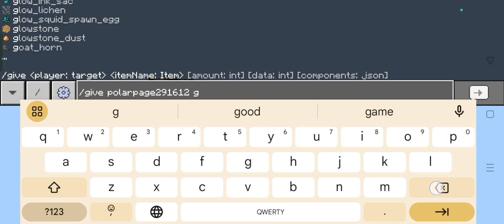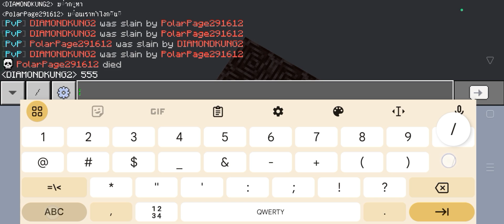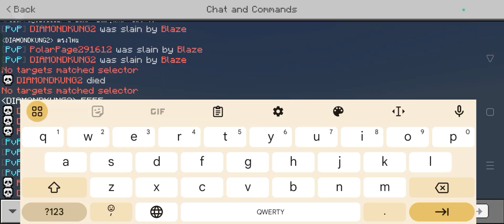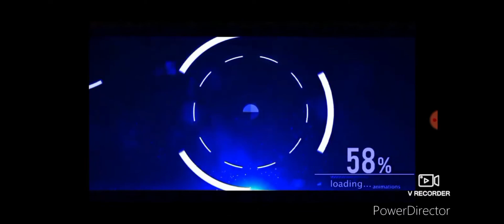เกรียนเพื่อนep1